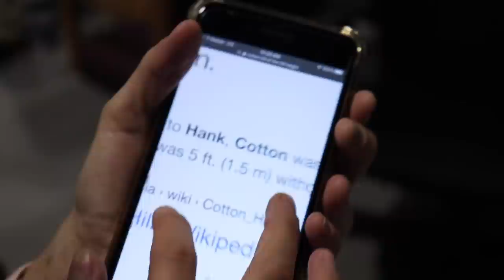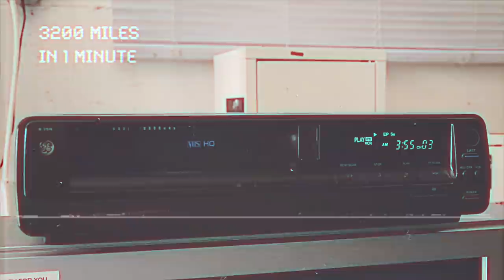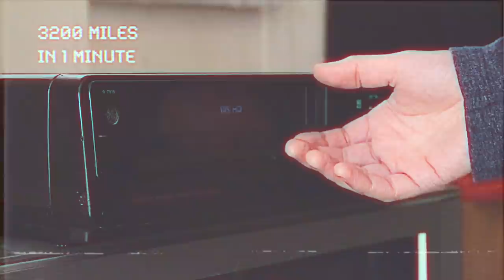She's TOO SHORT for a Harley Sportster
Give Bert's a call and tell em Shadetree sent ya, they'll treat ya right
Bert's Harley Davidson
10525 49th St N

Too short for a Harley Davidson sportster? II actually got proven wrong on this one, although it definitely is far from perfect for her I think that Chey will actually be able to ride a modified sportster. But that's another video for another day... on HER channel.